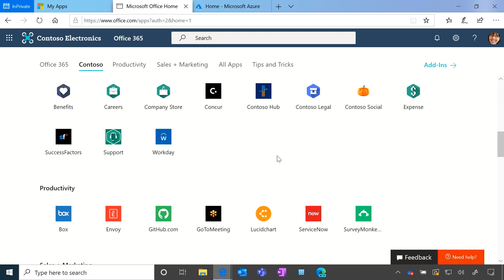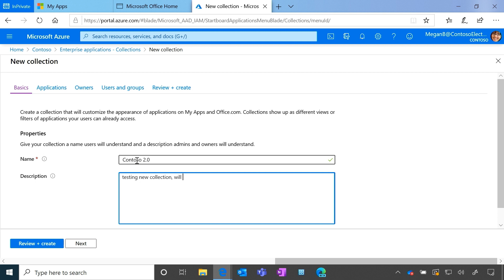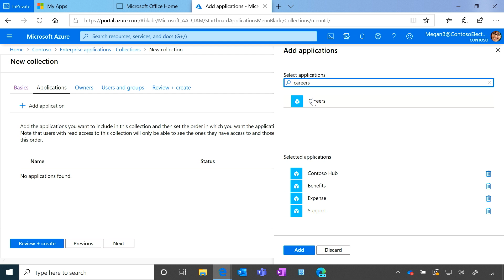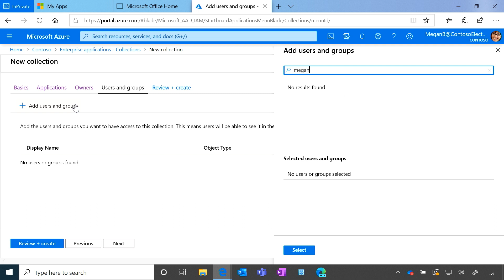My Apps: Collections | Microsoft Entra ID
In this video, learn how to create collections in Microsoft Entra ID.